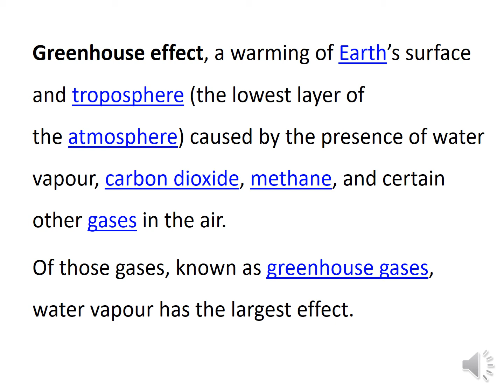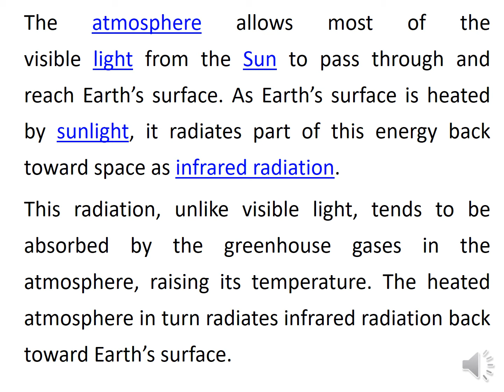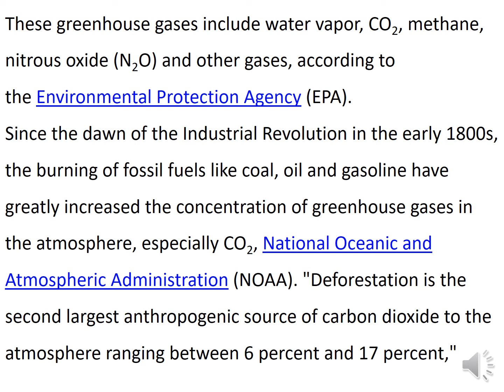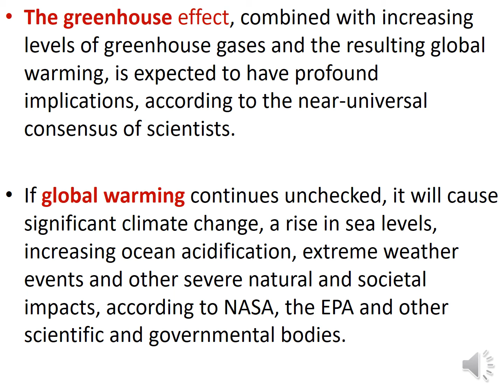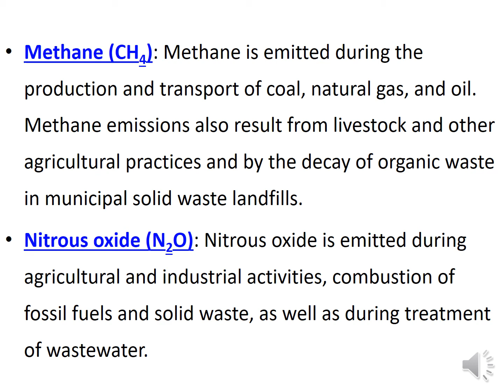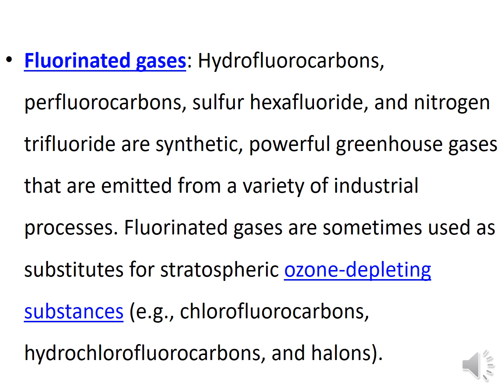Greenhouse effect by Dr Shahbaz Ahmad Class 4th Year